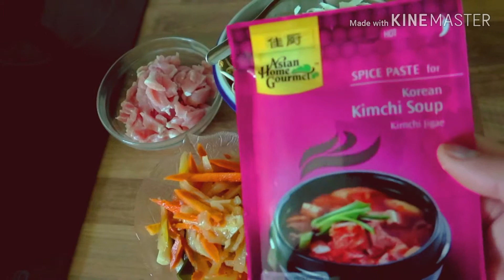ซุปกิมจิ​แบบบ้านๆจากของเหลือ​ในตู้เย็น​อร่อย​ป้วะเวอร์ๆ